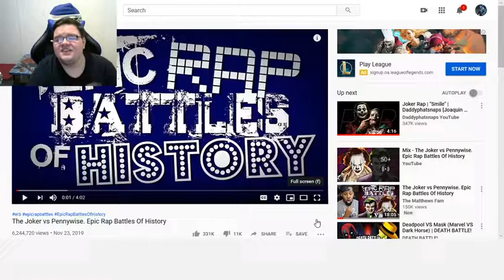The Joker VS Pennywise ERB REACTION!!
THE KILLER CLOWNS THROW DOWN!